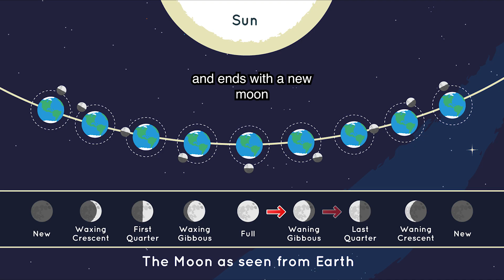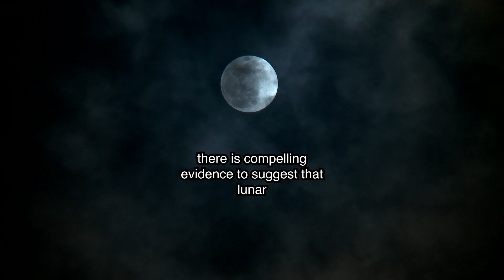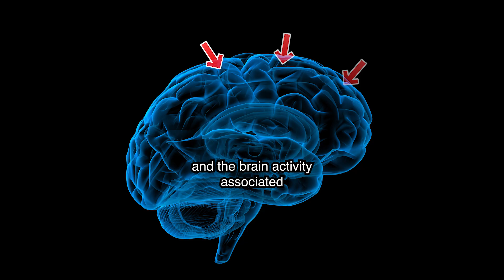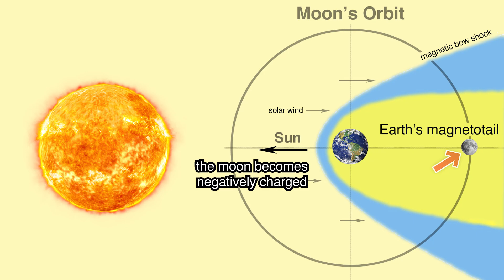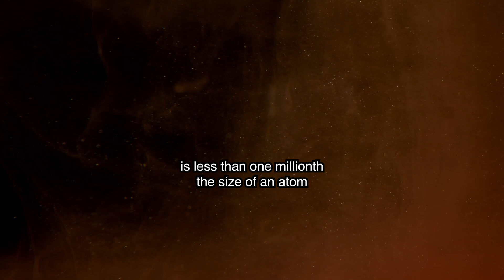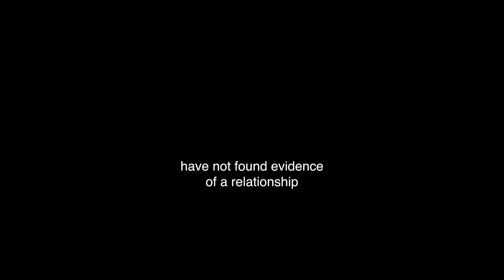3 Reasons Why Your Health Is Impacted by Full Moon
Have you ever had trouble sleeping during a full moon? You're not alone! Recent scientific research has shed light on the connection between sleep and lunar phases. In this video, we explore the possible ways the moon phases can affect our sleep and the compelling evidence suggesting that lunar cycles can interfere with it. Discover the theories of moonlight, electromagnetism and gravity that might explain the influence of the moon on your sleep. Watch this video to learn more about the fascinating relationship between the moon and your sleep!

⏱️Video chapters⏱️
00:00 How Moon works
00:51 Impact of Moon on sleep
01:21 How the full Moon affects humans (Swiss study)
02:53 Possible ways the Moon could influence sleep
05:12 Moon, Sleep and Mental Health
05:49 Mystery behind the Moon?

3 Reasons Why Your Health Is Impacted by Full Moon